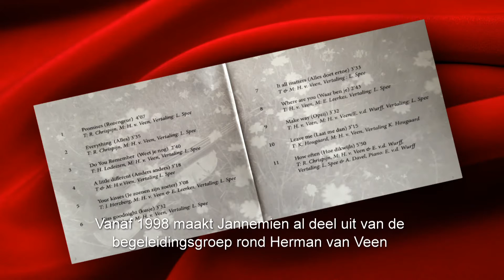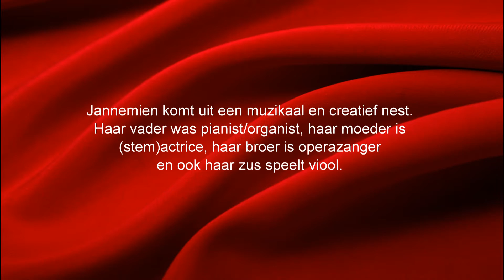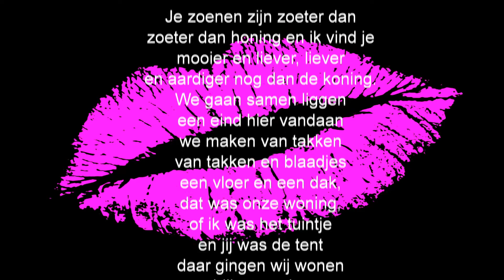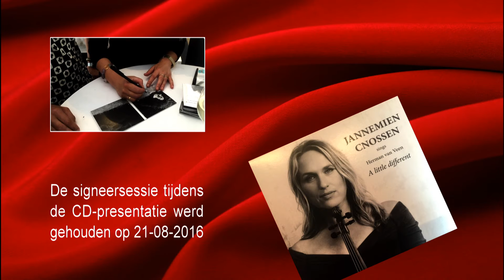VAN TWEEDE VIOOL NAAR EERSTE STEM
Op 21 augustus 2016 werd tijdens de Harlekijndagen in het Herman van Veen Arts Center op het landgoed De Paltz in Soest, de tweede solo-CD van Jannemien Cnossen gepresenteerd.
Zij maakt sinds 1998 als (tweede) violiste deel uit van de begeleidingsgroep van Herman van Veen en zingt (mee). Muziekjournalist en -producer René van Broekhoven was erbij en maakte deze video impressie